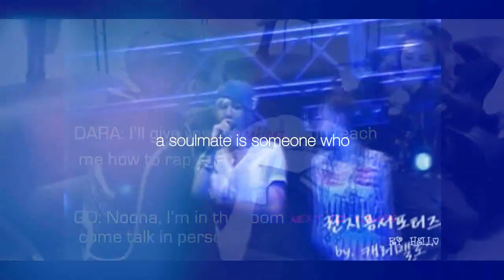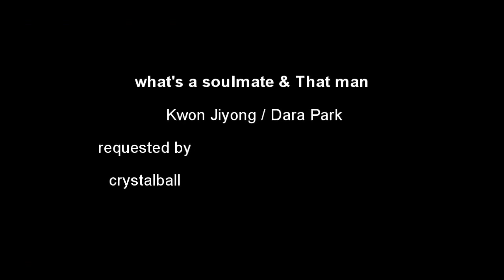what's a soulmate Jiyong and Dara daragon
a soulmate is always a soulmate...no matter what where ever they were go  their path will always cross and meet each other